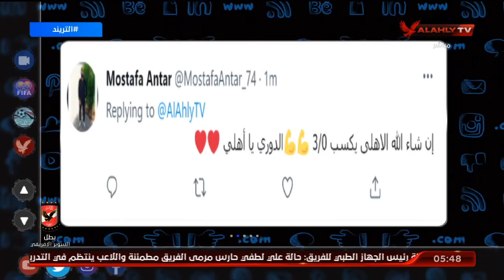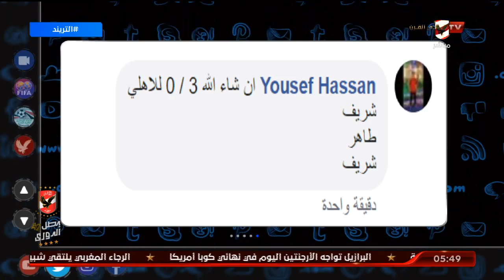أمير هشام يستعرض مشاركات الجمهور خلال حلقة اليوم من التريند